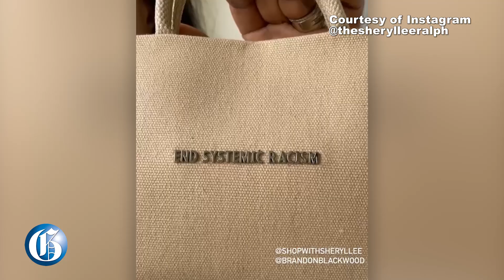Handbag designer Brandon Blackwood talks candidly about his brand, Jamaican pride and support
JULY 18, 2021: It’s been a whirlwind year for handbag designer Brandon Blackwood, whose namesake brand skyrocketed mid-pandemic in the summer of 2020, after the death of George Floyd by Minneapolis police. Blackwood, who has Jamaican parents, in turn, decided to use his artistry and brand to speak out about the chronological bias. With the words “end systematic racism” emblazoned on the front of the carriers, Blackwood produced 500 bags of what would be dubbed the “ESR Tote”.